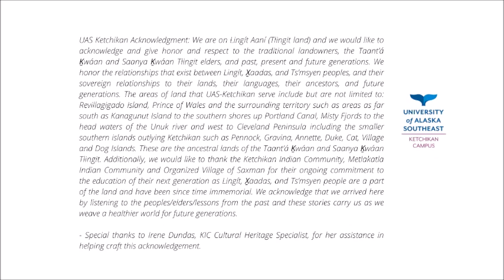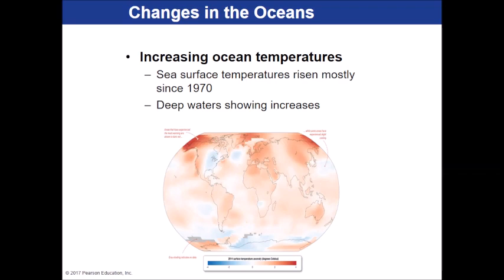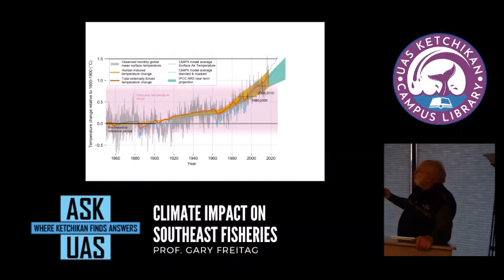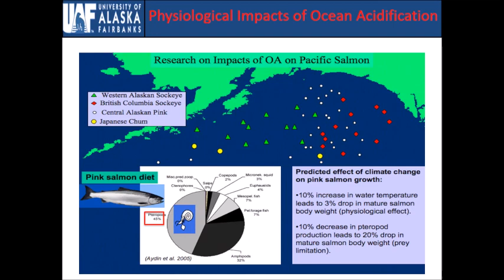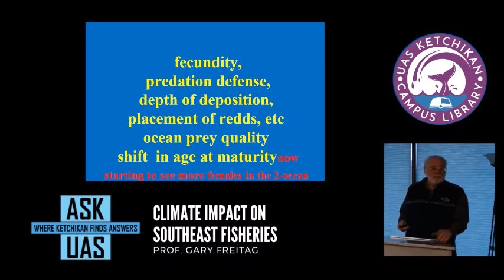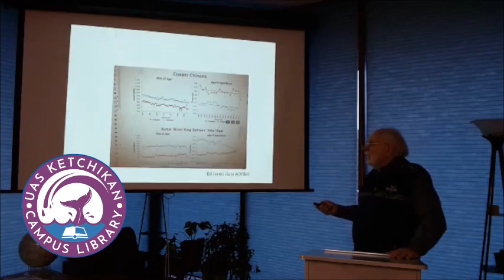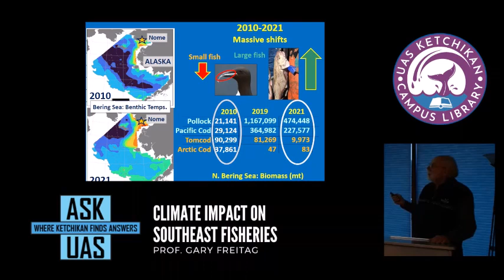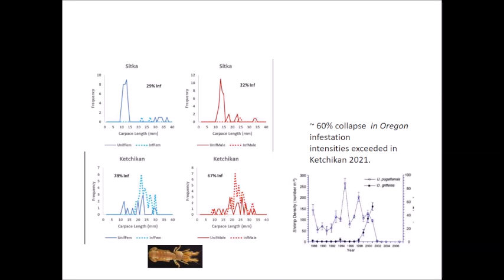Ask UAS: "Climate Impact on Southeast Fisheries."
From our March 31, 2022 Ask UAS Event, which streamed live via Facebook Live. Prof. Gary Freitag gives a presentation titled, "Climate Impact on Southeast Fisheries." (Video)